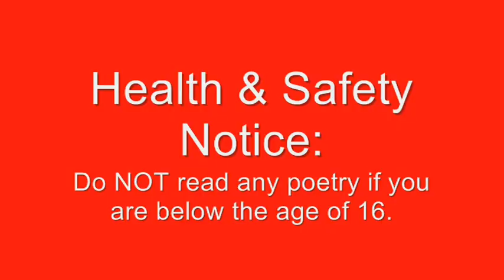bed time rhym.wmv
Freaky comedy... trust me its weird.